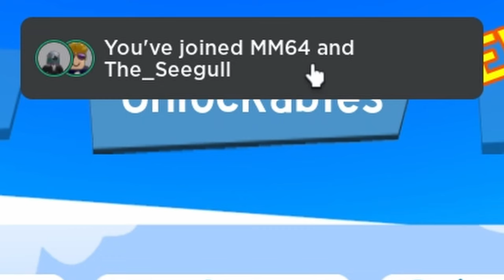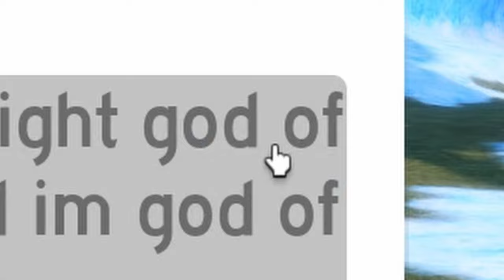New NPCs FOLLOW YOU AROUND on Feather Family!!!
They follow!!! An NPC child!!!

Thanks to ALL of you guys for your support in recent videos! ❤️

Come hang out with me and other fellow gamers!

0:00 - Goodbye old UI
0:07 - UI Changes
1:22 - Egg NPC
1:36 - Child NPC
3:24 - New Years in Village!
4:00 - Outro